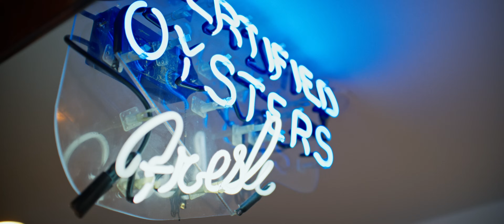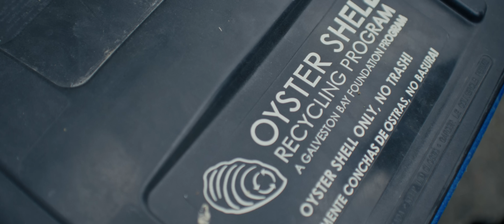Rebuilding Reefs: The Oyster Project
Oysters. Often overlooked and greatly underestimated.
From fish havens and natural gulf water filtration to a delicious bite – oysters play a vital role in our eco systems, our recreational fisheries and our communities. Alongside AFTCO, CCA, an entire team of marine biologists and a stellar film crew - we've put together a short film highlighting the importance of our oyster reefs and the critters that call them home.
From Carbon sequestration, Erosion Control and the general science of clean water - this film showcases the many friendly faces involved in a transformative oyster rebuilding projects in TX while emphasizing the lifecycle of an oyster and its impact on fishing, the restaurant Industry and Texas economy. From the dinner table to the lab – "Rebuilding Reefs: The Oyster Project" helps tell the world about the great work CCA and its affiliates are doing to benefit anglers and beyond.
This project is proven. This project is scalable. This project is part of the greater good of anglers, habitat and the critters that call it home.

For all your hunting gear needs, head to the Mossy Oak Store.